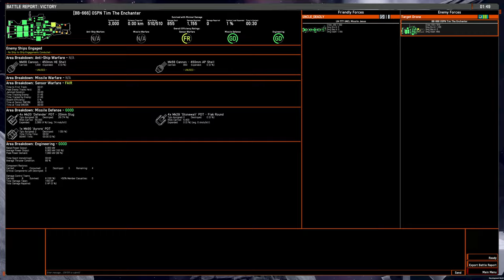S2 liner vs tank BB, head on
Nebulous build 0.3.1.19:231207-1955